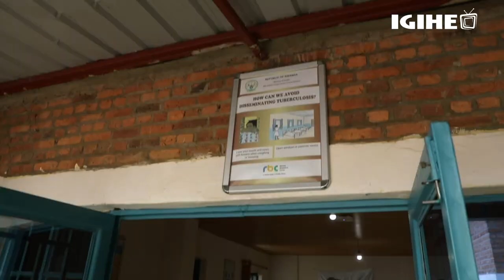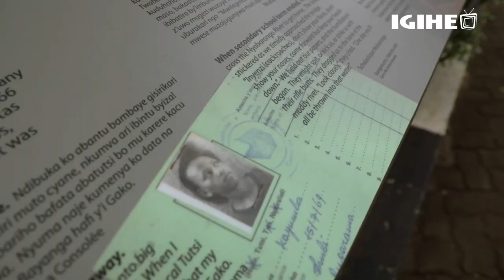Umuyobozi wa UNHCR ku Isi yasuye impunzi zaturutse Libya, ashimira Perezida Kagame wemeye kuzakira